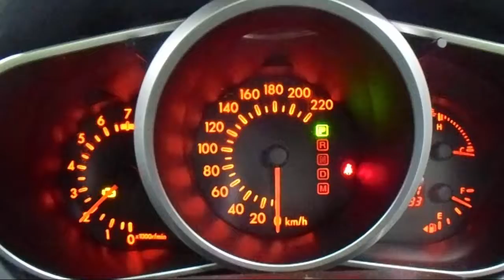WRECKING 2006 MAZDA CX7 2.3 AUTOMATIC (C19860)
We are currently wrecking this 2006 MAZDA CX7 2.3 AUTOMATIC (C19860).